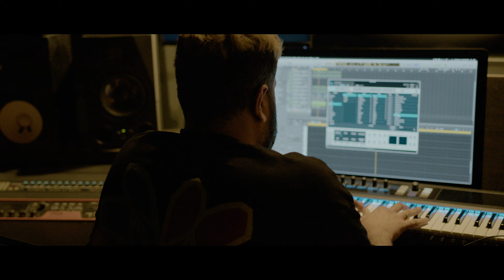"Motley Crew" (Remix) - Fariz Jabba, Yung Raja, YAØ & YHB Sleepsalot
Produced by: RIIDEM
Shot & Edited by Feroz Flique